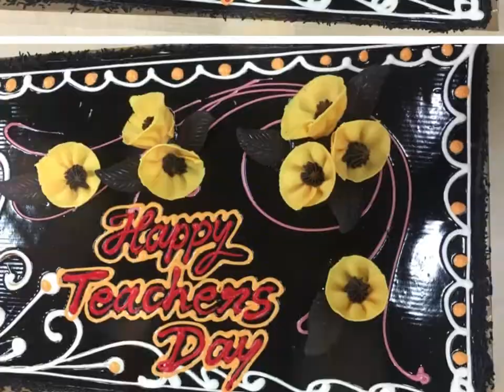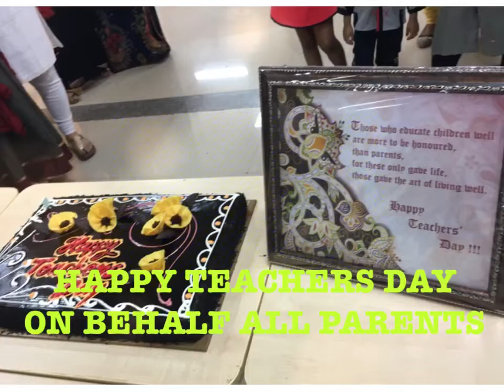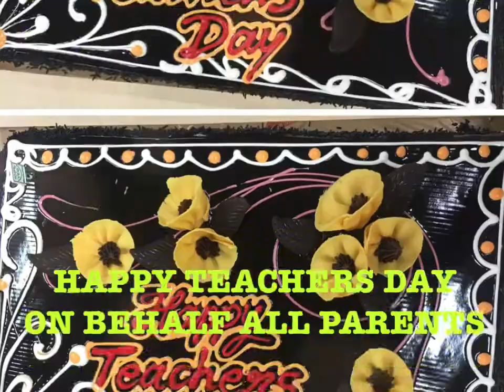Rbhs teachers day celebration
RBHS